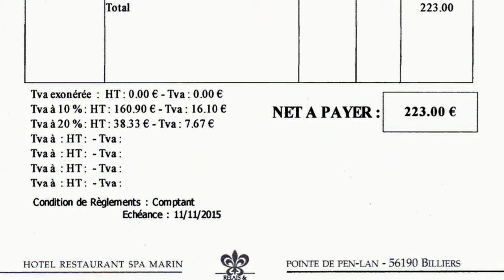Nuitée et déjeuner à Rochevilaine * - 10 & 11 novembre 2015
Nouvelle escale au Domaine de Rochevilaine de Bertrand Jaquet. Nuitée au Manoir Renaissance avec petits déjeuners variés et délicieux, piscine et déjeuner à la carte sont au programme de cette nouvelle vidéo, sans oublier bien sûr deux incursions en cuisine pour découvrir le chef Maxime Nouail.